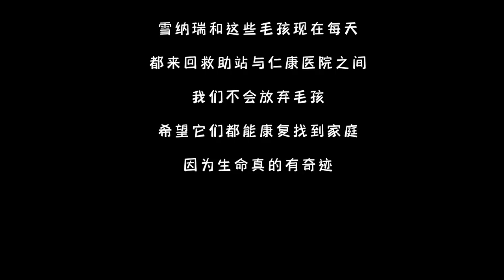Brave Schnauzer did NOT Give Up Despite being Bitten Savagely and Infected with Distemper